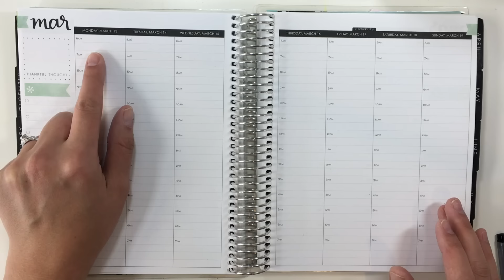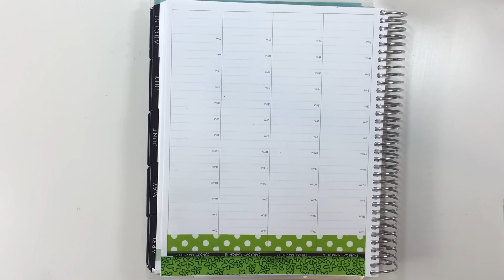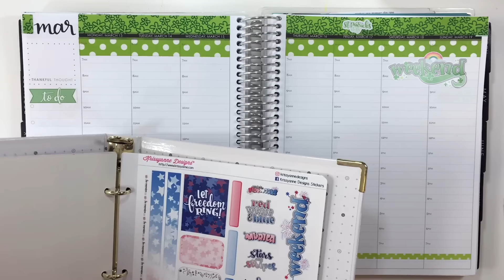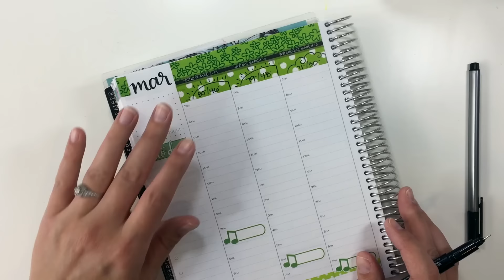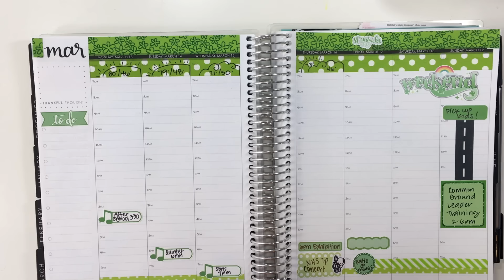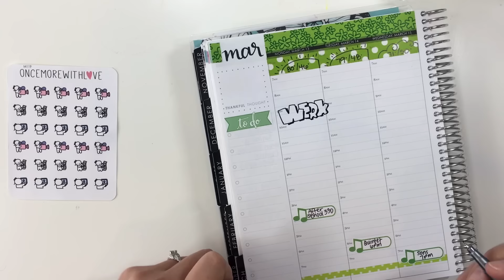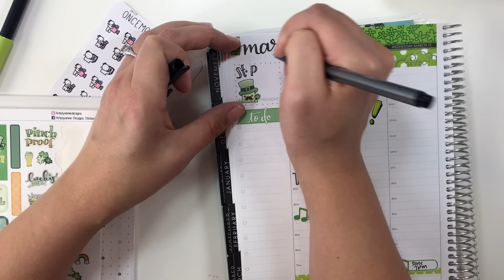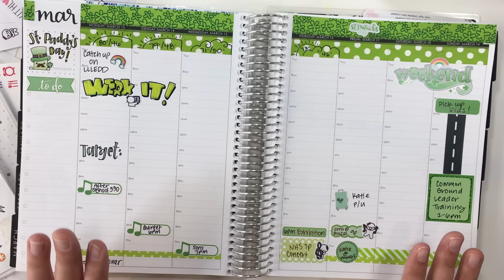Erin Condren Plan With Me | March 2017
THIS IS A RAMBLING VIDEO. I RAMBLE A WHOLE BUNCH. Just wanted to warn ya.

I'm planning out my week in my Erin Condren Hourly Neutral life planner, and I'm musing on how to get back up on the horse when events make you question your love of a hobby. I don't find any answers but it was cathartic to think about it.

Erin Condren Planner (Get $10 off of your first purchase with my link!)
Once More With Love
Staedtler Triplus Fineliner
Le Pen Permanent